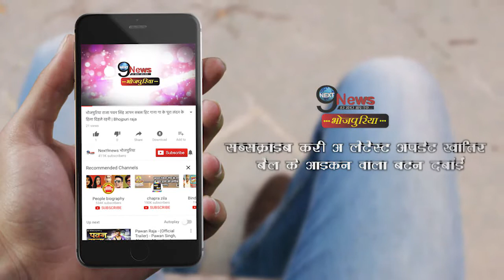भोजपुरी की इस फिल्म का नाम जानने के बाद आपको हंसी रोकना हो जायेगा मुश्किल | Nirhua Film